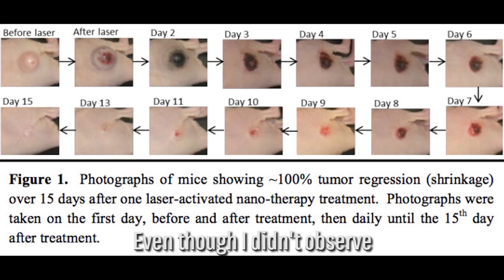Dr. Hadiyah-Nicole Green Uses Lasers to Fight Cancer | History NOW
In an effort to eliminate the side effects of modern cancer treatments, Dr. Hadiyah-Nicole Green began exploring the use of light-activated nanoparticles to target tumors directly.